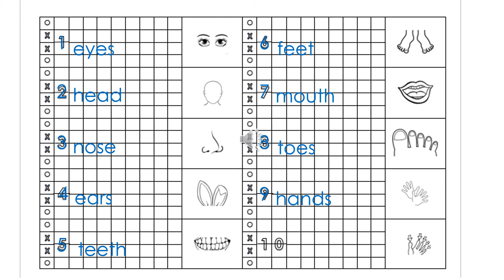DICTATION PARTS OF THE BODY